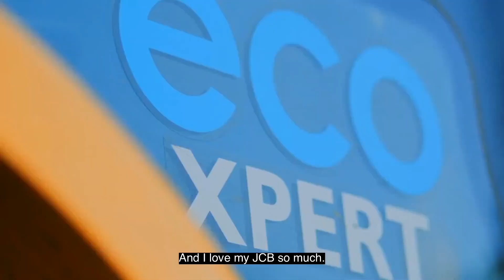JCB के साथ सफ़र | अमित पाल की कहानी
पिछले ४ सालो में ४ JCB मशीनें खरीद कर, श्री अमित पाल ने अपना व्यापार तेज़ी से बढ़ाया। सुनिए कैसे JCB ने उन्हें एक नई दिशा और एक नई पहचान दीं है।